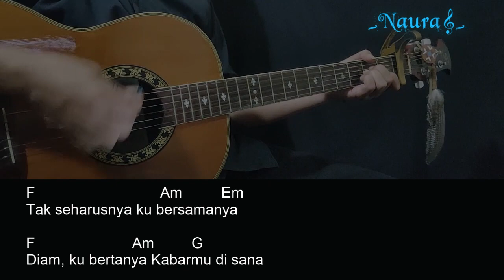StereoWall X For Revenge - Jaga Hati Ini Guitar Chords Lyrics